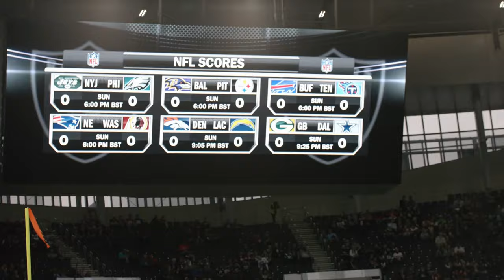The Day NFL Came To Tottenham Hotspur Stadium | Richard Hammond’s Big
Tottenham Hotspur Stadium is the only purpose-built NFL football stadium outside of the United States so Richard Hammond visits when they host their first official NFL game.